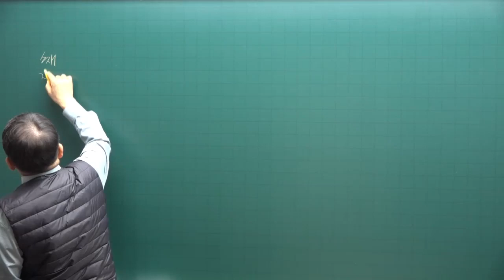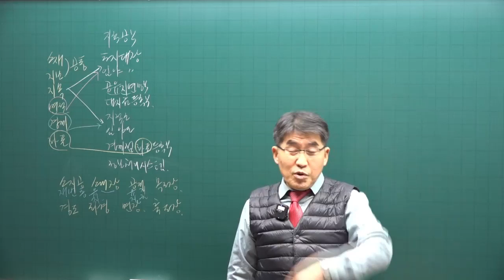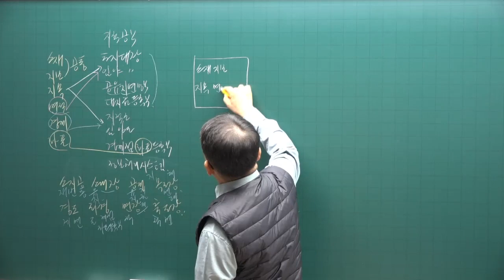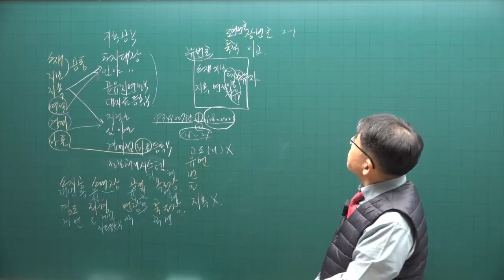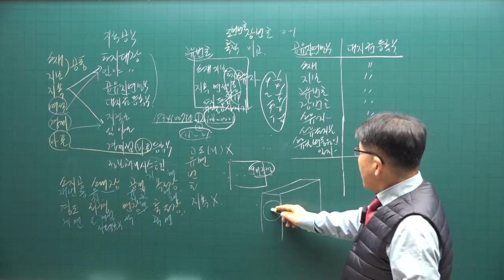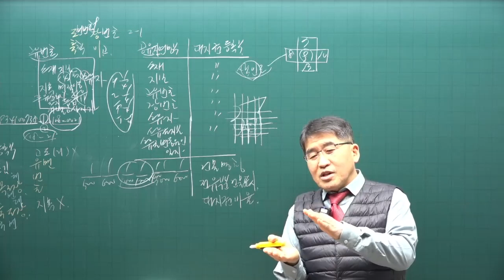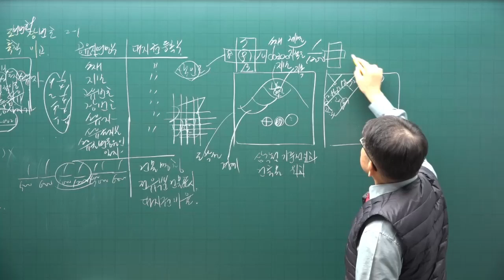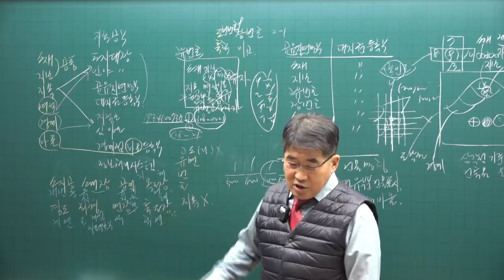[공전무] 2023년 공인중개사시험 무료인강 공시법 김동인 교수 기본이론 제5강